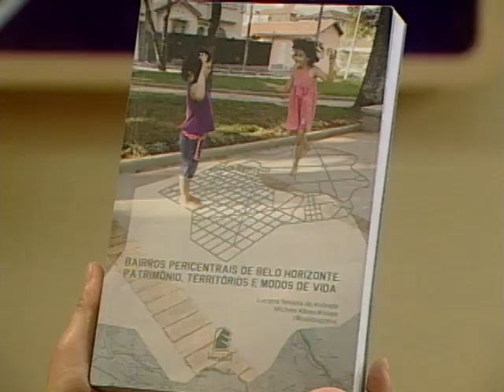Modo de vida em Belo Horizonte - Brasil das Gerais - Parte 1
01/10/2012 - Vizinhos que são amigos, casas com quintal e jardim. Em alguns bairros da capital mineira, muitos moradores vivem como no interior. O Brasil das Gerais pega carona em um tema de pesquisa de profissionais do Conselho Municipal do Patrimônio e da PUC Minas, que estudaram o modo de vida em Belo Horizonte. Como resultado, um livro foi produzido para registrar as moradias singelas, as ruas arborizadas e o estilo de vida campestre em uma cidade cada vez mais urbanizada. A organizadora da obra Bairros pericentrais de Belo Horizonte Patrimônio, Territórios e modos de vida, Luciana Teixeira de Andrade, socióloga da Puc Minas, e mais moradores antigos de bairros tradicionais de BH, comentam o assunto.